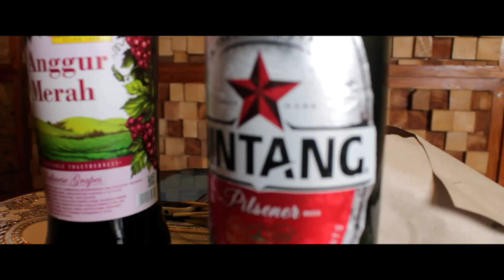REVIEW ABIDIN (Anggur Merah Bir Dingin) Mantab !!!!!!!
Oke minum2 kali ini review ABIDIN
Anggur merah bir dingin !!

Ini hanya untuk bersenang-senang saja ler
Kalu ada sisi negatifnya buang saja
Ambil yg bagus bagus saja.
Salam anggur merry 🤘😎🤘
Jauhi narkoba, dekati orang tua !